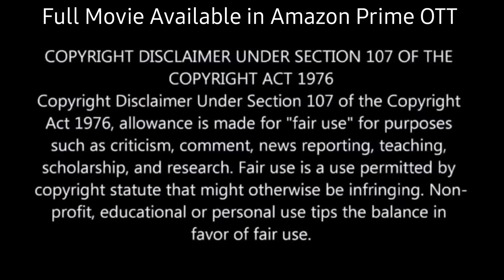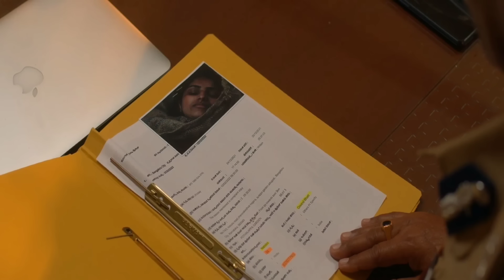Maharashtra GirI B0dy Found in Andhra Pradesh💥🤯⁉️⚠️ | South Movie Explained in Hindi